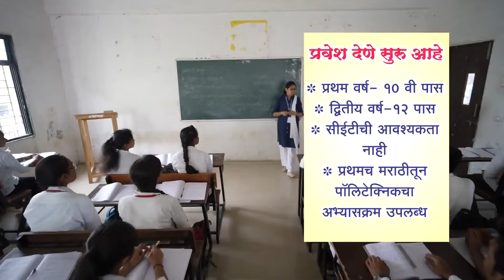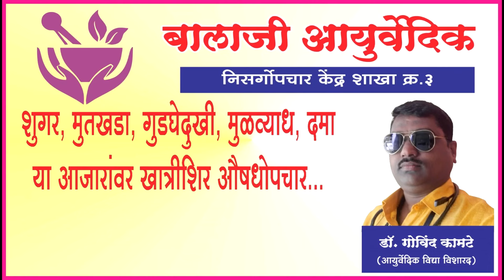Parbhani News: 30 June 2024 लोकसमीक्षा सुपरफास्ट बातमीपत्र